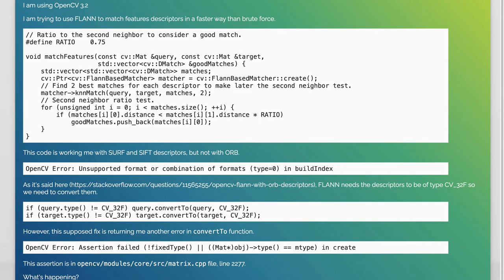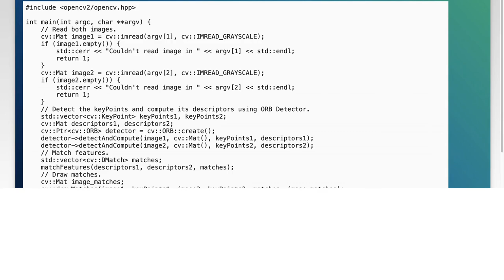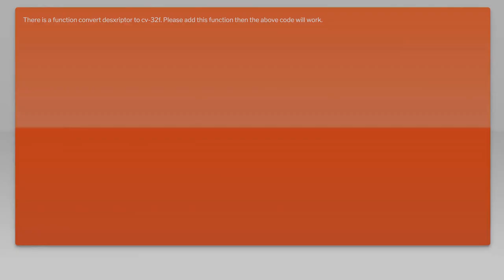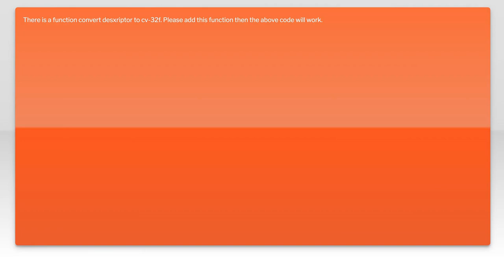OpenCV - Use FLANN with ORB descriptors to match features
c++: OpenCV - Use FLANN with ORB descriptors to match features

Related to: c++, opencv, orb, flann